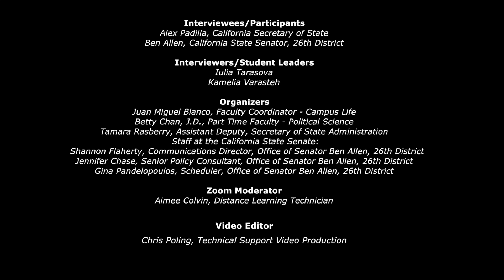Ensuring Participation Increasing Voter Access